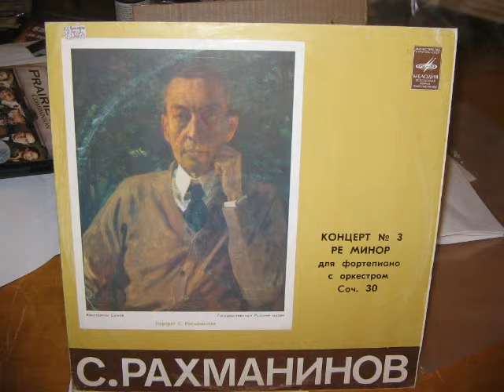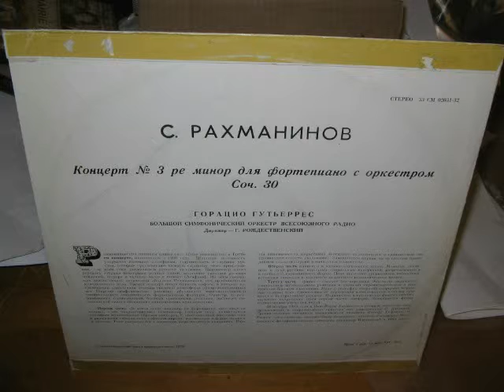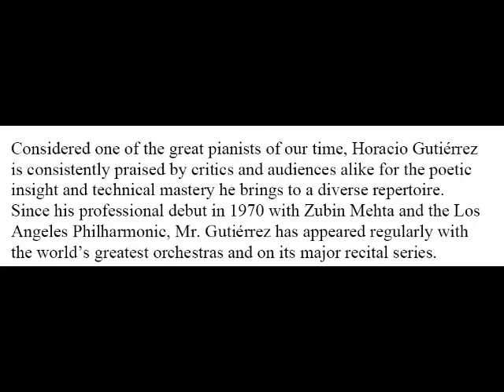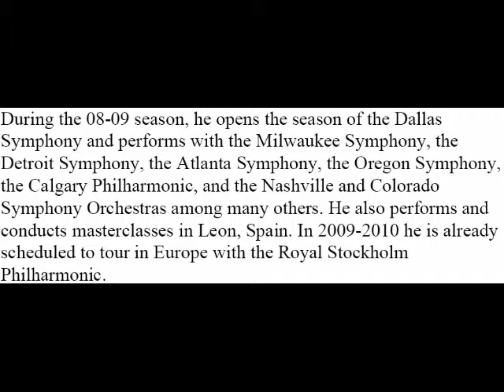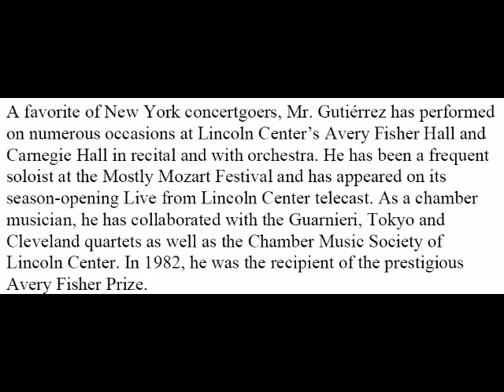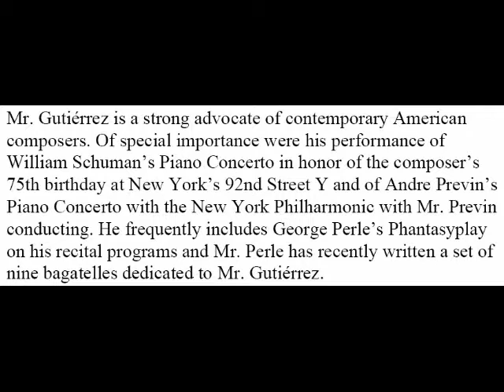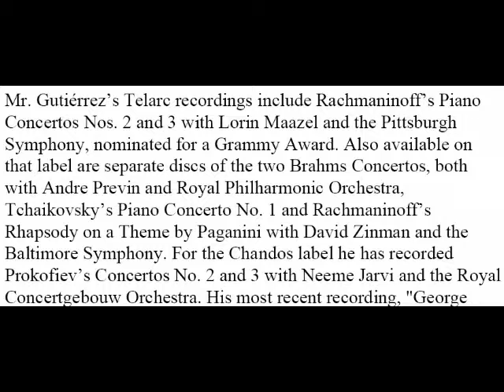Horacio Gutierrez - Rachmaninoff - Piano Concerto No. 3 - 3rd Movement - Part I of II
Horacio Gutierrez is one of the finest pianists of his generation. This is a live performance from the 1970 Tchaikovsky Competetion in Moscow where Gutierrez took the Silver Medal. The recording is taken from a Melodiya LP. It is with Rozhdestvensky conducting the USSR Radio Symphony Orchestra.